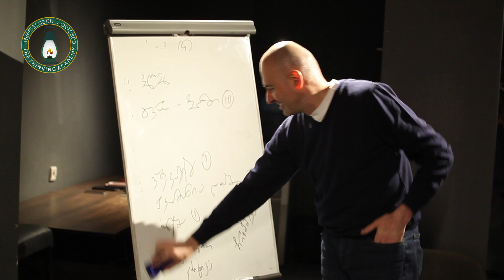ფსიქოთერაპევტი დავით ანდღულაძე - შეხვედრა მოზარდებთან აზროვნების აკადემიის საკვირაო სკოლაში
📍 აზროვნების აკადემიის პროექტები:

✅ საკვირაო სკოლა მოზარდებისათვის:

🔸 ზუგდიდი ▶ shorturl.at/kvFPZ#ზუგდიდი